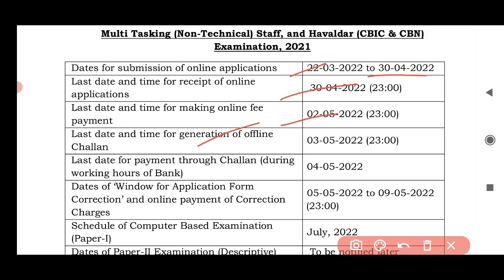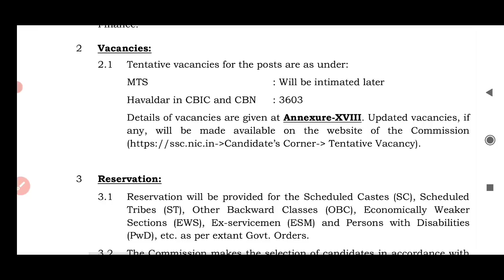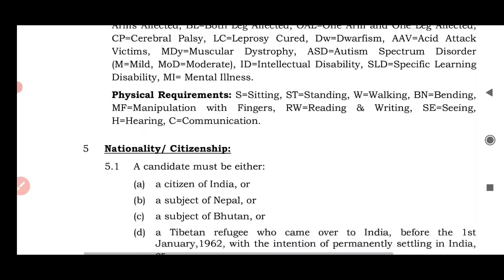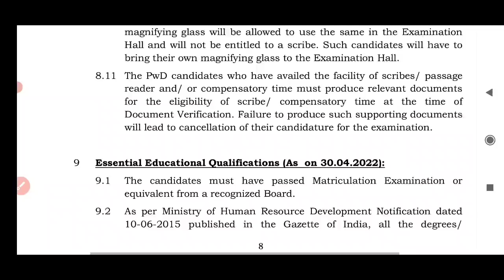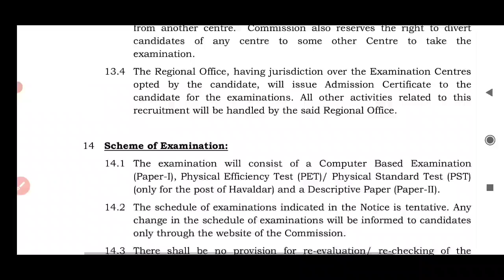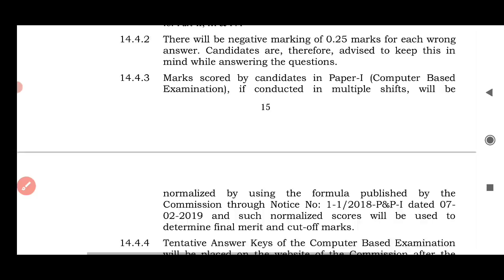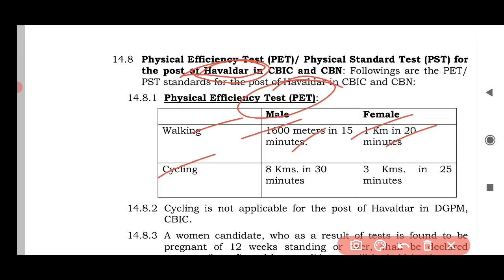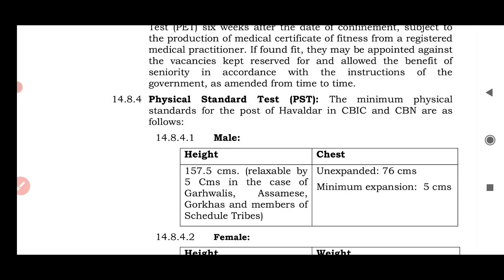SSC MTS Notification 2022/eligibility/ vacancy/syllabus/ Latest government jobs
Staff selection commission released mts and havaldar jobs notification 2022

post name: multi tasking staff & Havaldar

vacancy:6000+
Mts: not mention
Havaldar:3603

Education qualifications:10th pass
age limit: 18-25/27
application mode: online
selection mode: Exam
job type: central government jobs

How to apply ssc mts 2022 online application form